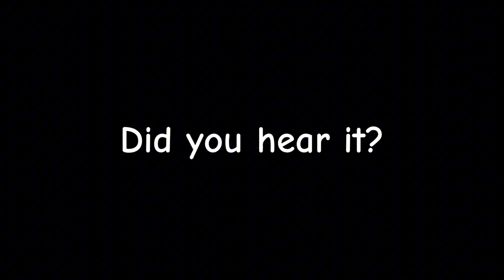one part of Small World sounds familiar..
SNS:JDRIVE X OURPLE GUY V3?!?!
:P